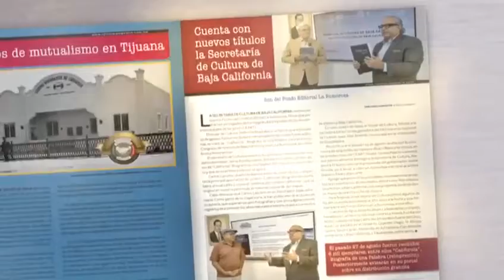Revista Campestre Septiembre